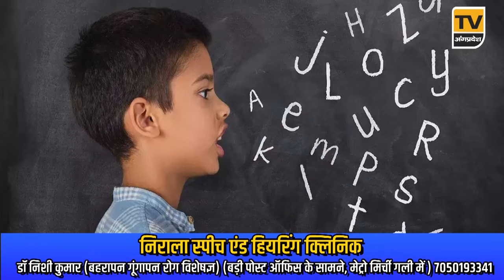Bhagalpur News Today - 24 जुलाई 2024| Den News Bhagalpur